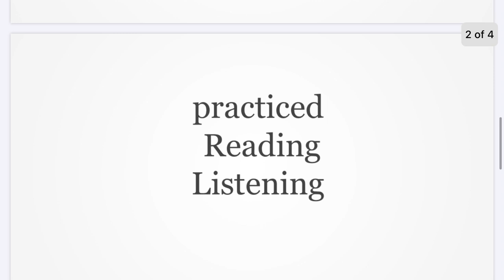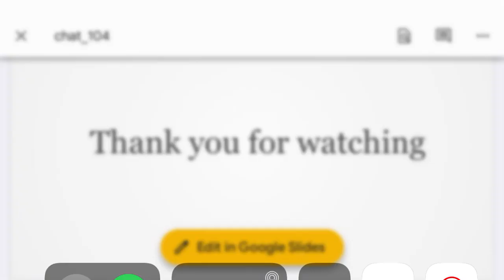Talk about "fever" (English chatting to practice TOEFL, part 104)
Motivate my attitude for English practice especially for TOEFL.

chat (ex, feedback about Movies, Anime, Game and so on.)
My activity

Anyone who watches this video or comments like "It's better to use other phrase", "This word isn't correct",
will makes me appreciate.😂

英語のモチベを上げるための動画（特にTOEFL対して）

ほぼほぼ個人のやった証として上げる目的だけど、もし見てくださった方がいたら、
ここ間違ってるよ～とかこう表現したほうがいいよ～というコメント大歓迎です😂